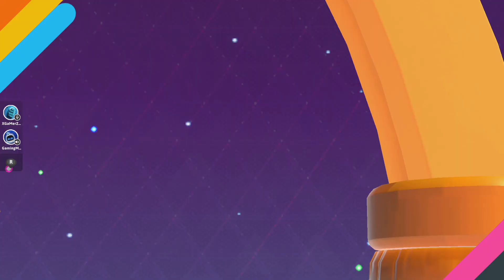She clutched me a crown win on Fall Guys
This was her very first time playing this game and got her very first Fall Guys crown win clutch for our team!